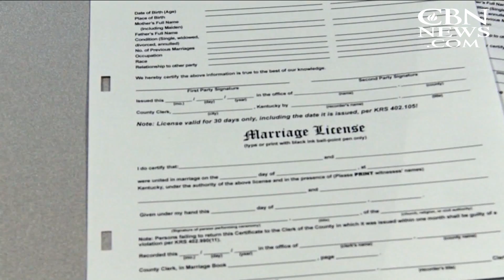News on The 700 Club: September 30, 2015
As seen on "The 700 Club," Sept. 30: As seen on "The 700 Club," Sept. 30: Report: White House lacks plan to deter US Jihadis; Pope Francis to Ky. clerk Kim Davis: 'stay strong'; P. Parenthood Chief goes toe-to-toe with ...